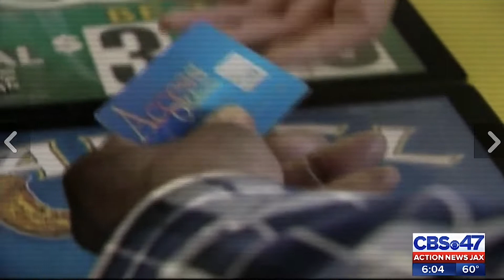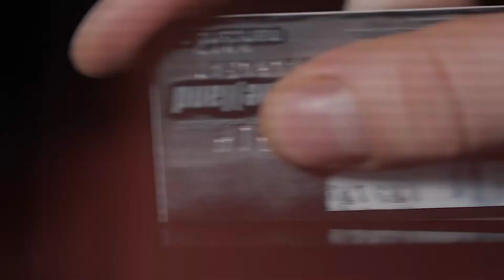Food Stamp Fraud Exposed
A recent food stamp fraud investigation with the Jacksonville, Florida Sheriff's department exposes the harsh truth between the drug trade and food stamp benefits.